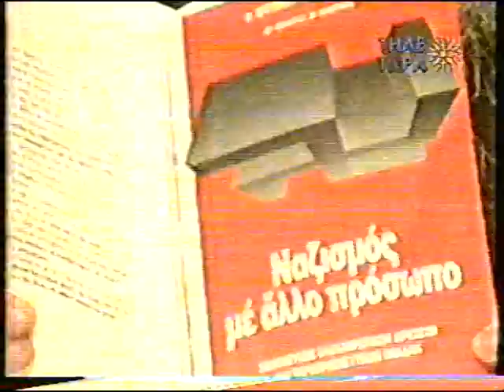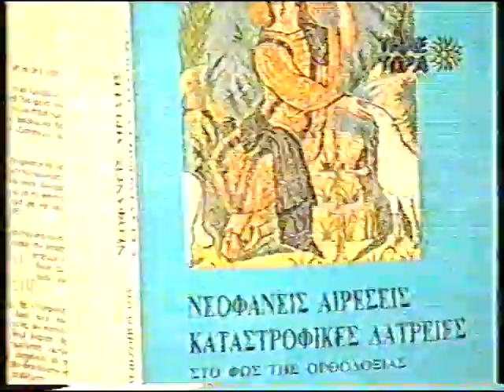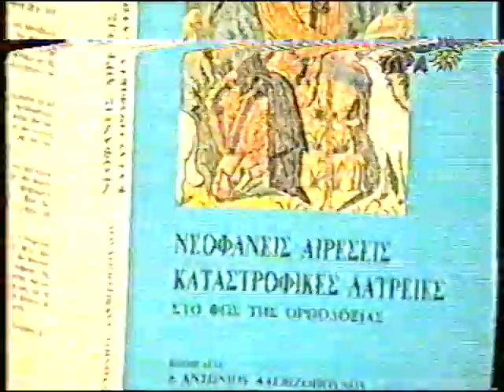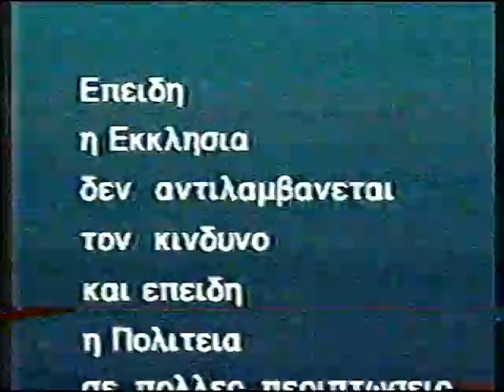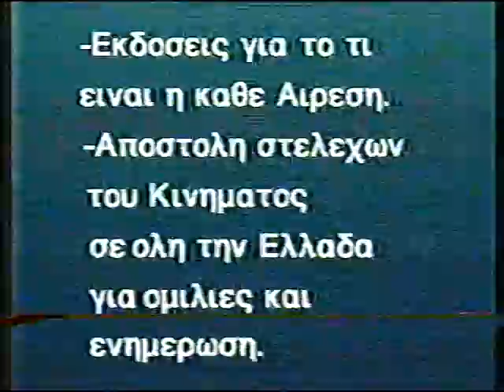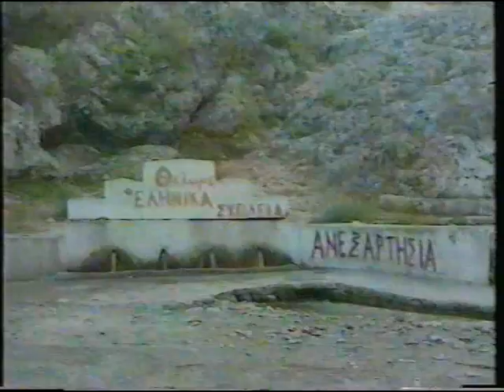ΓΡΗΓΟΡΗΣ ΜΙΧΑΛΟΠΟΥΛΟΣ 29-10-96 ''ΚΕΦΕ'' ΚΑΛ Ο Π. ΕΜ. ΚΑΛΥΒΑΣ